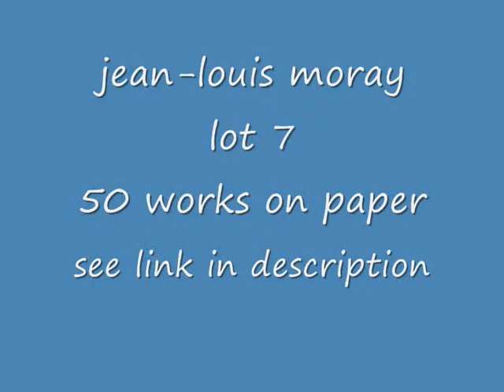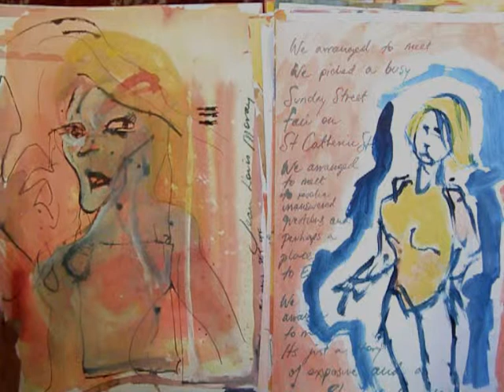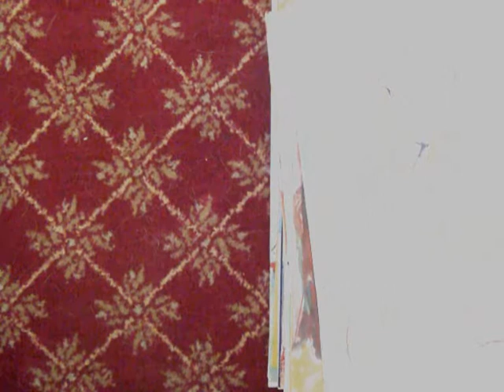Jean Louis Moray lot 7 - 50 works on paper